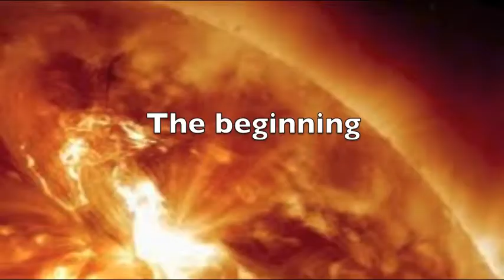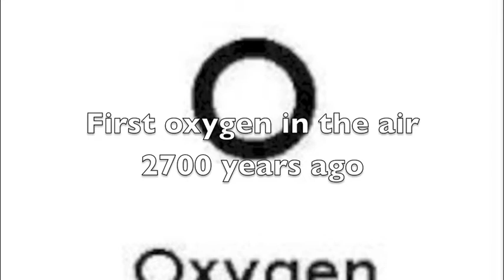Geologic time scale - Tayte